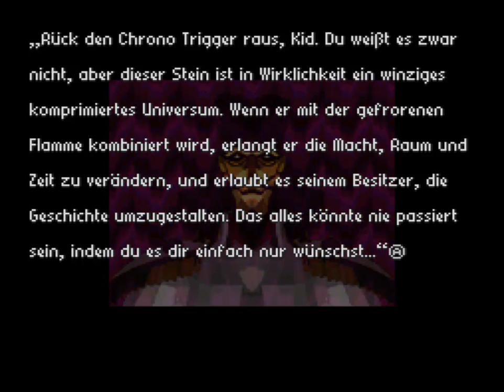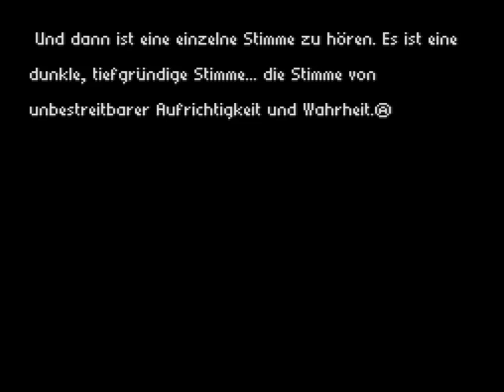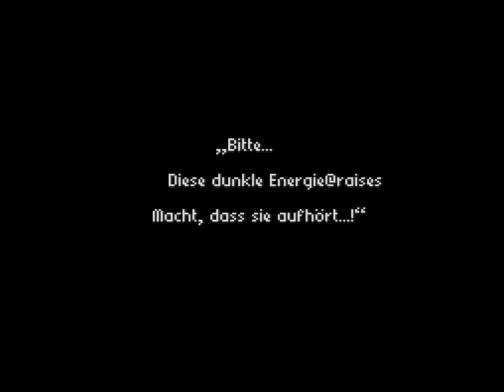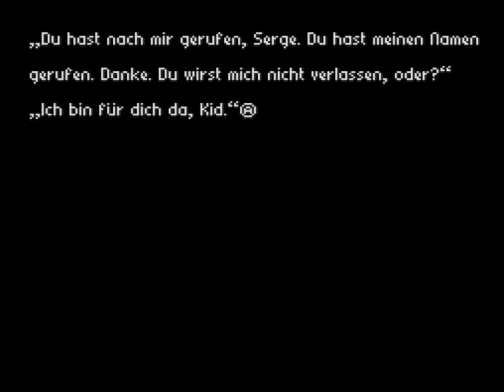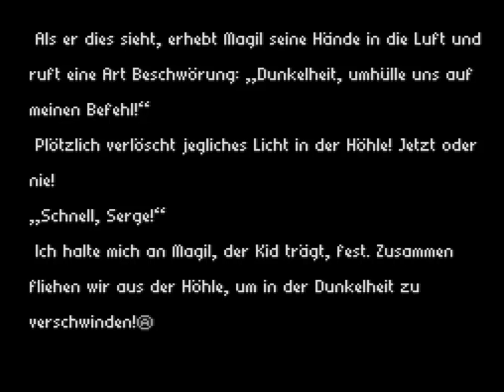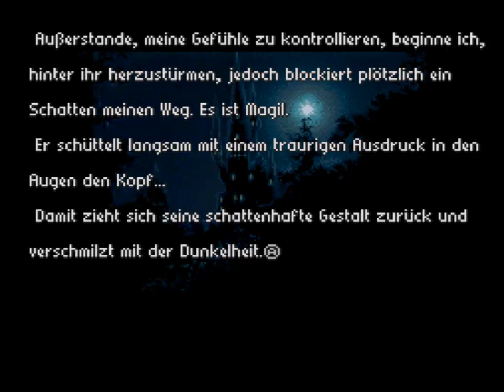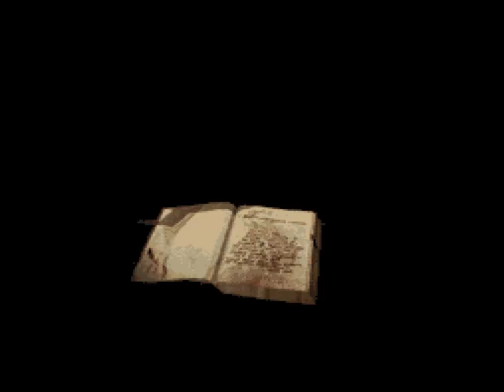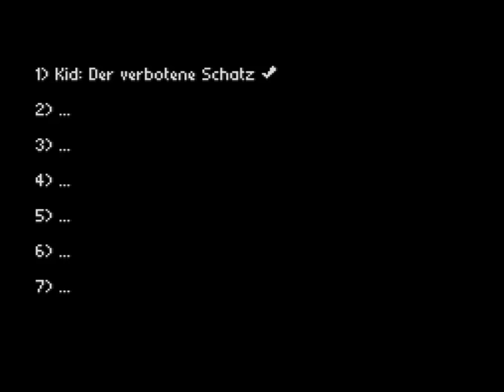Lets Play Radical Dreamers Teil 10